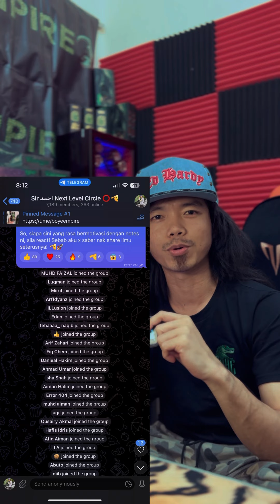Pemende siaaa kau 😅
Kami specialist lc135 yang bertapak di cheras.
Juga buat motor y15, repair/modi/servis.

Ahmad motorworks,
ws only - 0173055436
Waze - amw cheras
Isnin - sabtu
10am - 6pm